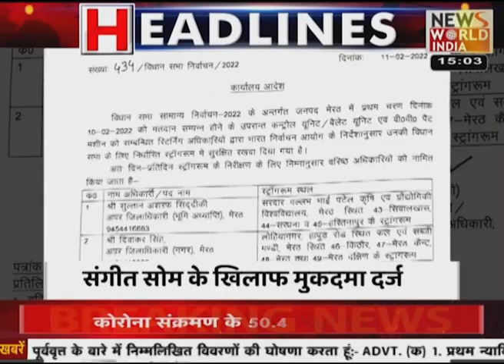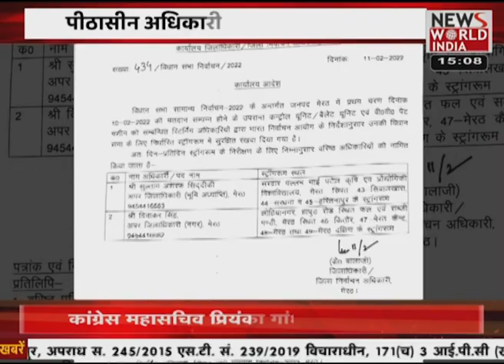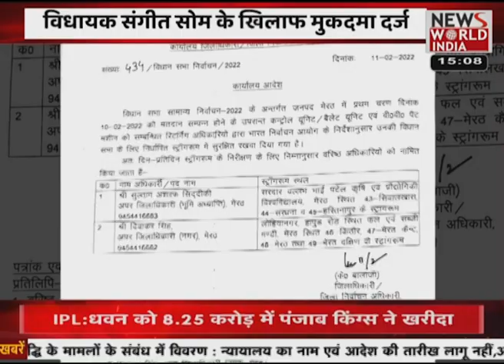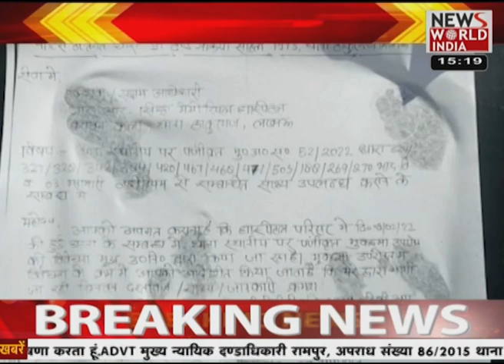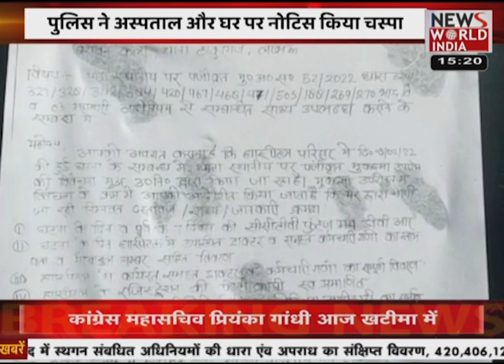अमित शाह - जनसंपर्क के बाद करेंगे गंगा पूजन , उत्तराखंड में 14 फरवरी को होना है मतदान